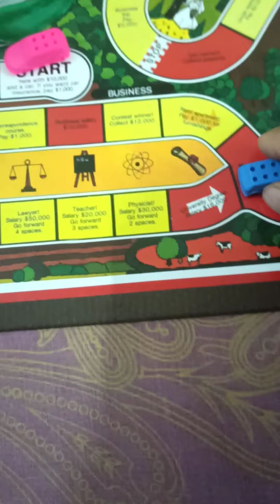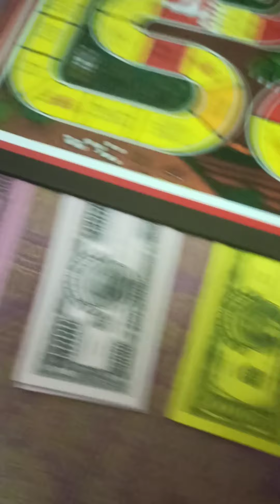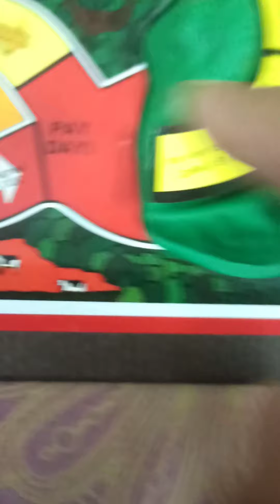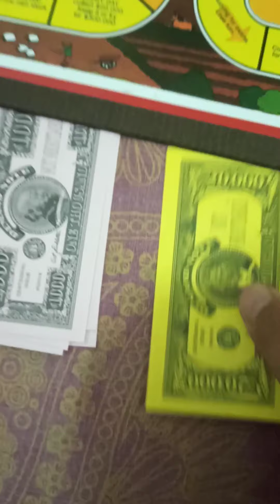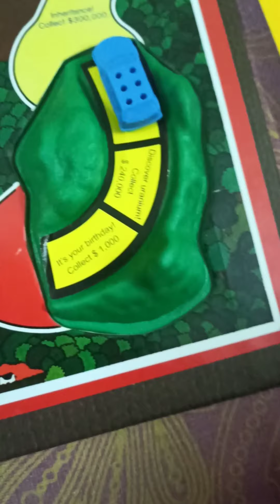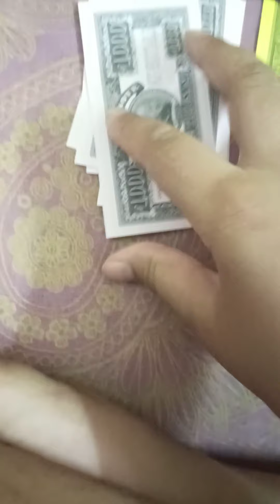Rajveer Singh Panwar is playing life game with his mom (part 1)